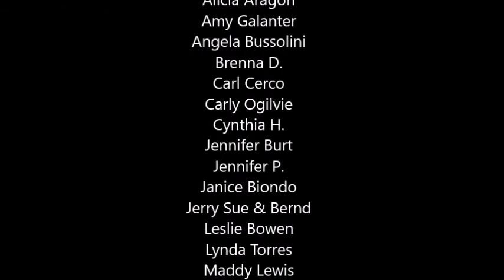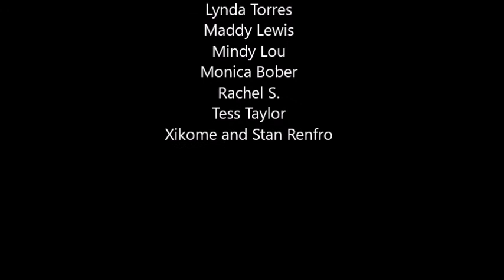Mandala Hatha Yoga || Yoga For Exploring the Cycles of Life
This is a fun yoga class that helps us explore the cycles of life through creating circular patterns through our yoga sequences. We invite you to consider fractals or patterns that are repeating in your life.